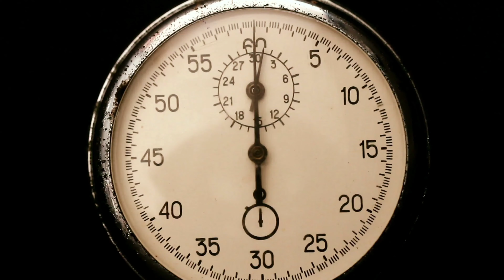タケ 海洋堂 ガチャ 1回勝負 !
海洋堂ホビーランド
専用コインで
タケ
ガチャガチャ1回勝負!!